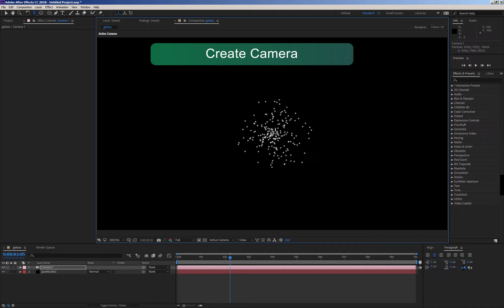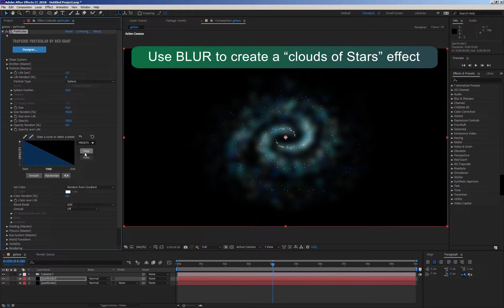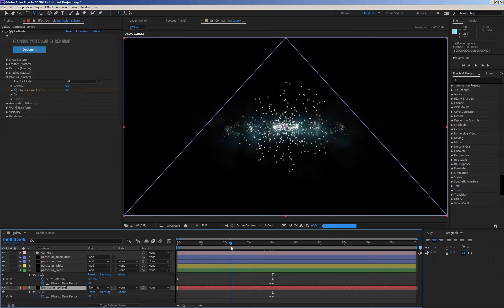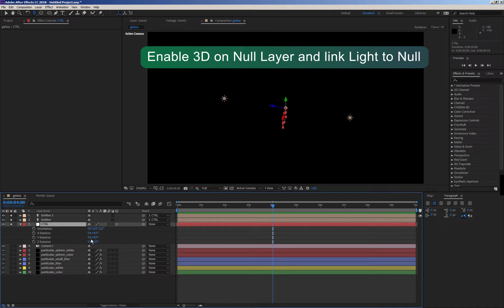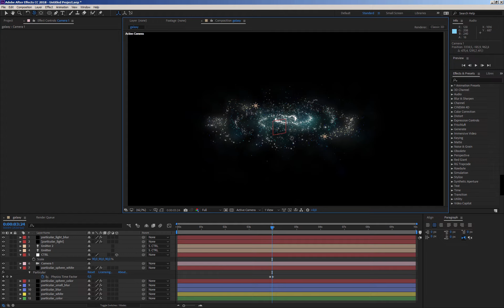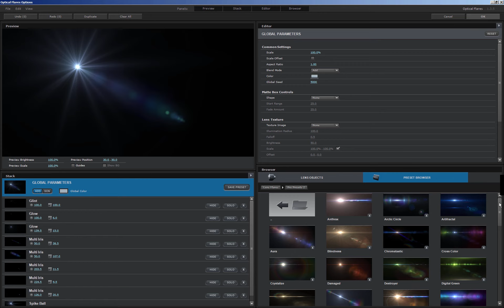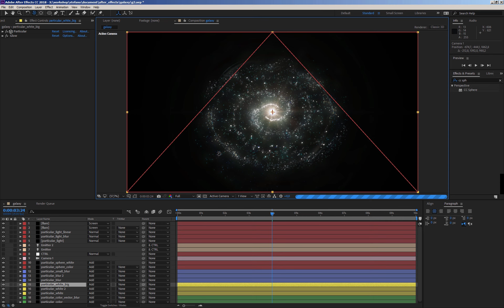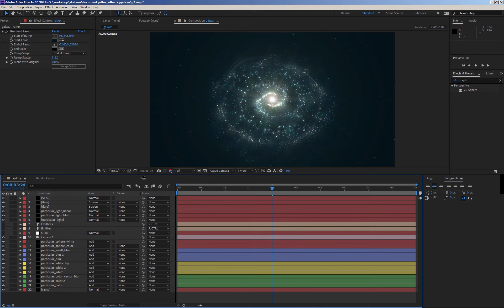AFTER EFFECTS: Galaxy tutorial with Particular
Tutorial in Adobe after Effects with particular (form and Optical Flare)